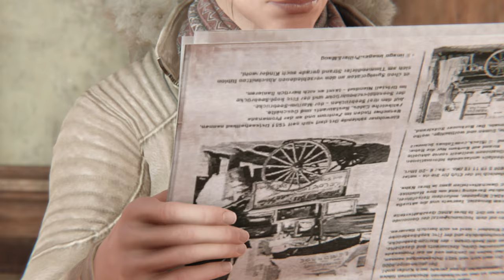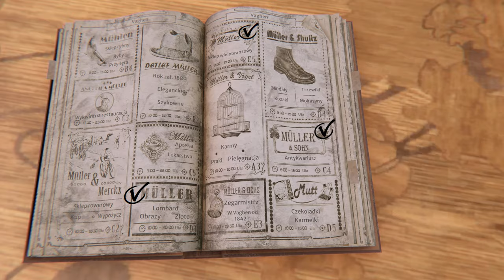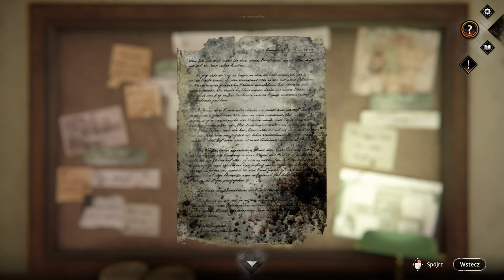Syberia: The World Before - 3